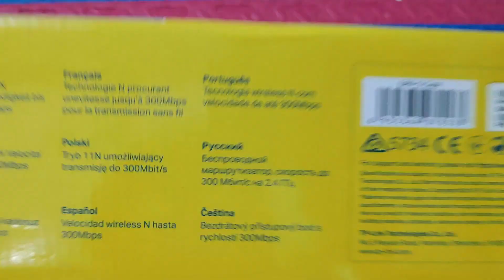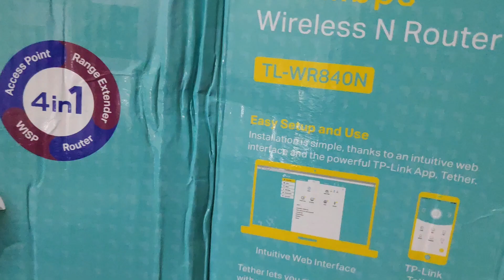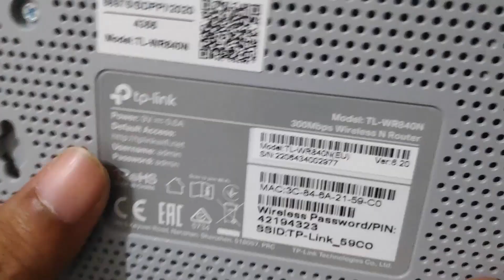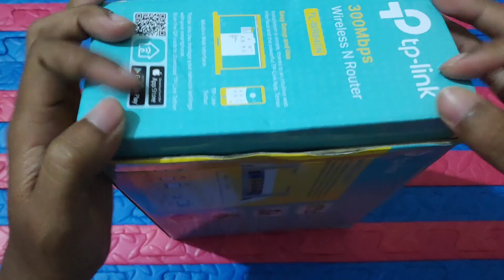[ Unbox ] Access Point Sejuta umat TPLINK WR840N Murah Meriah!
Oke tanpa basa basi yok langsung kita bongkar paket Access Point tplink wr840n dan bahas sedikit fitur-fiturnya ya..

berapapun nominal yang anda donasikan sangatlah membantu untuk perkembangan channel ini agar lebih baik :)